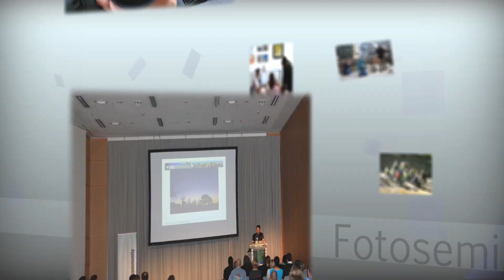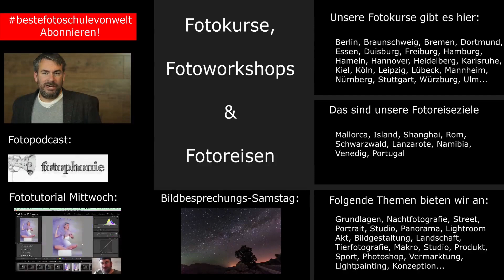Fototutorial Glaskugel-Fotografie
Heute am Fototutorial Mittwoch gebe ich euch Tipps zur Glaskugelfotografie! Schaut euch das Video an, um zu verstehen, wie ihr optimal mit der Glaskugel arbeitet!